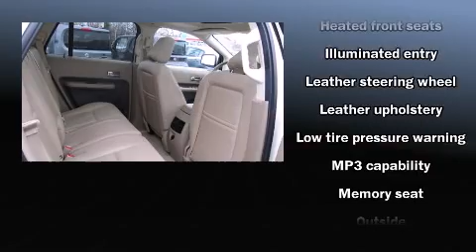2007 Ford Edge SEL Plus in Glen Burnie, MD 21061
Sheehy Nissan - Glen Burnie
7232 Ritchie Highway
in Glen Burnie, MD 21061

You're going to love the 2007 Ford Edge. A 3.5 liter V-6 engine pairs with a sophisticated 6 speed automatic transmission, and all wheel drive keeps this model firmly attached to the road surface. A wealth of standard features means that you no longer have to sacrifice. Like heated seats, 1-touch window functionality, speed sensitive wipers, power front seats, telescoping steering wheel, heated door mirrors, an overhead console, and power windows. Features such as automatic climate control and leather upholstery prove that economical transportation does not need to be sparsely equipped. Ford also prioritized safety and security by including: head curtain airbags, front SIDE impact airbags, traction control, a panic alarm, and 4 wheel disc brakes with ABS. Electronic stability control ensures solid grip atop the road surface, no matter how challenging the driving conditions. A Carfax history report indicates just one previous owner. With a friendly and knowledgeable sales staff, superb customer care, and competitive prices, our dealership is a great place to do business.